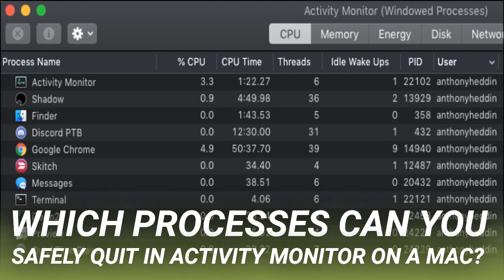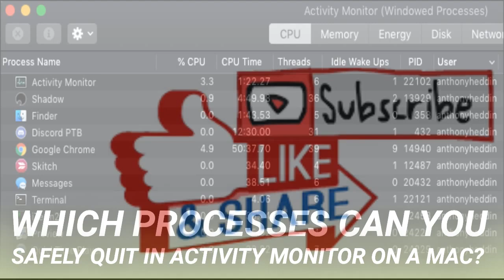Which Processes Can You Safely Quit in Activity Monitor on a Mac?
MacOS’s Activity Monitor will give you a list of all the apps you’re running, which is useful for closing down CPU-hungry processes. But it also throws in a bunch of system process, some of which may not be safe to quit. Here’s how to tell the difference.

First, you should look at who owns the process. Processes in macOS (and any other Unix-like operating system, including Linux) have owners, tying each process to the user account that started the process. And while you will recognize your user account, there’s a lot of other users on your computer, most of which are managed by the system.

You can see here, on a standard installation of macOS, there are over 250 users managed by the system, most of which start with an underscore:

Macs have so many user accounts because of the way permissions work in macOS, and each user has specific permissions. For example, _dock would have permission to access files related to the dock and not much else. This keeps your system more secure by keeping low-level system processes in their own containers.

Important: Since most of these are purely system processes, it’s best never to quit any process whose owner starts with an underscore.

It’s probably safe to close all processes under your user account name since most of them will automatically restart if they’re needed. However, you shouldn’t go too crazy closing everything to save on system performance, as the vast majority of the processes running on your machine are idle. It’s a lot better to leave them there for when they’re needed, instead of spending extra resources having to open them up again.

Processes with an icon next to their name denote apps, which are usually safe to close. You can sort by “% CPU” to view the apps taking up the most resources:

Some of these, like Google Chrome, will have helper processes used to improve performance. You’ll want to quit apps like Chrome from the Force Quit menu (Option-Command-Escape) rather than from Activity monitor.

One thing to note is that if the app has either of the two icons seen below, you should be more careful when closing it:

The icons to watch out for are a white sheet with a pencil, brush, and ruler in the shape of an “A,” or a shield.

The first is the default icon for an app without one, which may mean it’s a background process that doesn’t need a user-facing icon. The latter is an icon specific to user-level Apple processes, like Siri, Finder, and the Dock.

Next up is root, which is the user account with the most system permissions. This is a weirder one because most of the root account’s processes system processes, but a few things you launch will launch as root—particularly things that need to access low-level system resources. These are harder to spot, as you’ll need to know what you’re looking for:

Here’s an example: ckb-next is a third party driver for my Corsair USB Mouse, so I know that ckb-next-daemon, running as root, is a helper process for that app. Were I to close it, my mouse would stop working. Generally, if you see something you recognize running as root, it might be safe to close, but most of the processes in this category are system things you shouldn’t touch.

Under the View menu in the top menu bar, you can change which processes will show up. You can choose to view only processes that have windows, which will show the same list as the Force Quit menu. You also can see processes started by you, by the system, and ones that are active or have gone inactive.

The useful part of these filter views is that you can then sort by “% CPU” on top of that. For example, you could view the longest running system processes by choosing “System Processes” as the filter and “CPU Time” as the sort.

Whatever you choose to quit, you can’t really harm your Mac by doing so, as whatever damage you may do can be fixed with a simple restart. In fact, the best way to clean up the process list is to restart your computer, which will clear out some unnecessary things. Look for apps that start running right as you log in and uninstall the ones you don’t need.